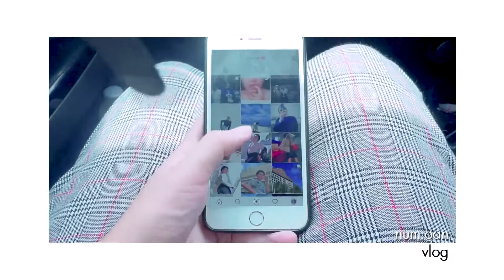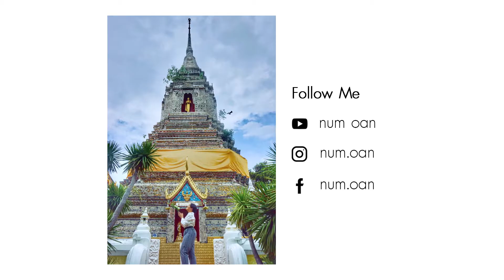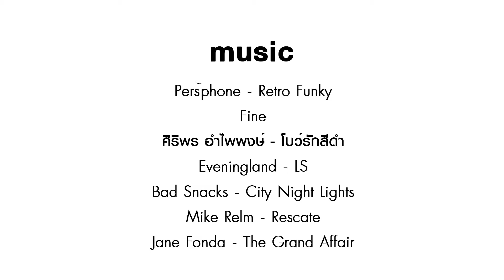vlog | มูเตลู วัดบางนมโค จ.อยุธยา แตกแตนกับเพื่อนสาว พาทัวร์นรก | num.oan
ข้อมูลวัดบางนมโค
ที่อยู่ : ตำบลบางนมโค อำเภอเสนา จังหวัดพระนครศรีอยุธยา
วันเปิดทำการ : ทุกวัน
เวลาเปิดทำการ : 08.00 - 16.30

vdo edit by @num.oan